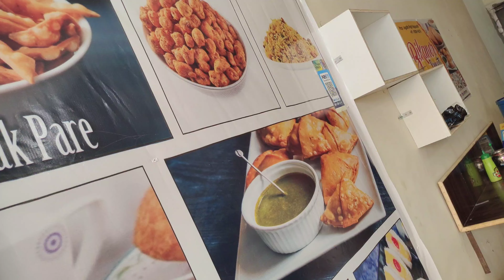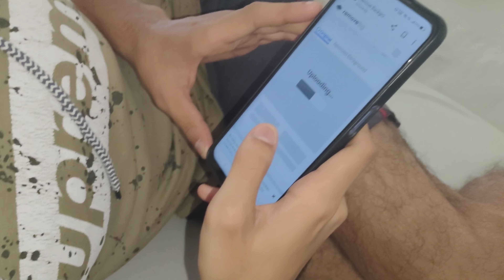💝 Rakshabandhan and bhai ka birthday same day pa 😃🤩 (Rahul Arora Vlogs) 💝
OUR MAIN CHANNEL ( SAHIL INDORE) Indora